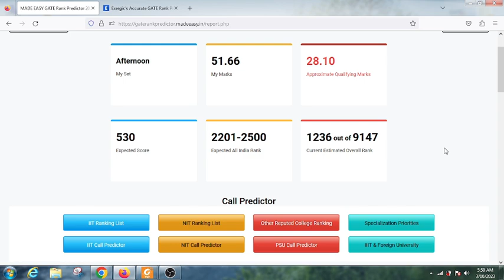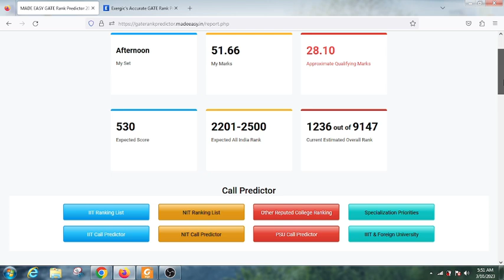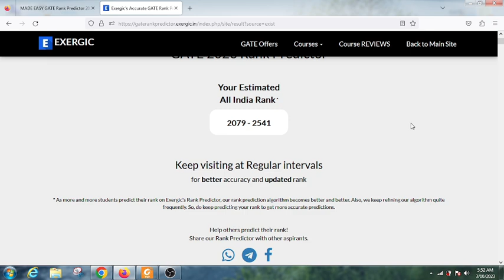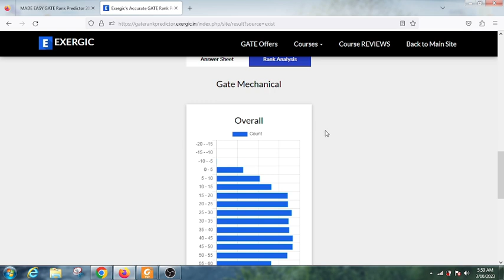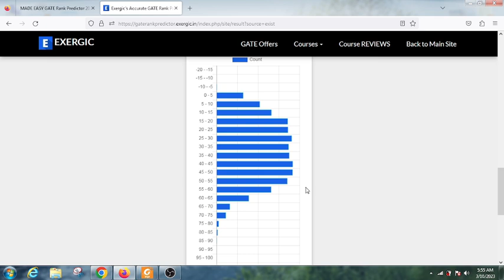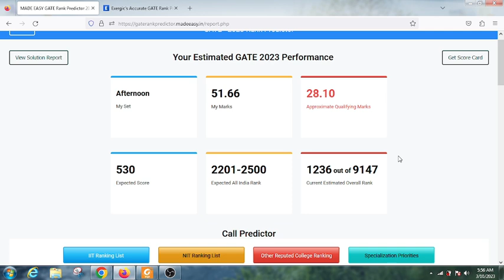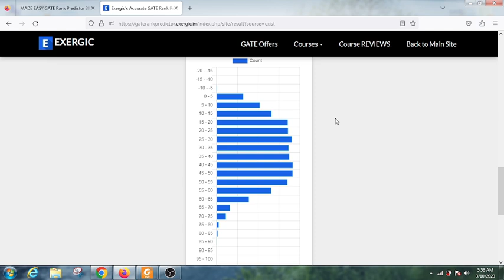MADE EASY vs EXERGIC RANK PREDICTOR 2023 ||WHICH IS BEST FOR GATE 2023|| IITK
This video about rank comparison between MADE EASY AND EXERGIC RANK PREDICTOR 2023.